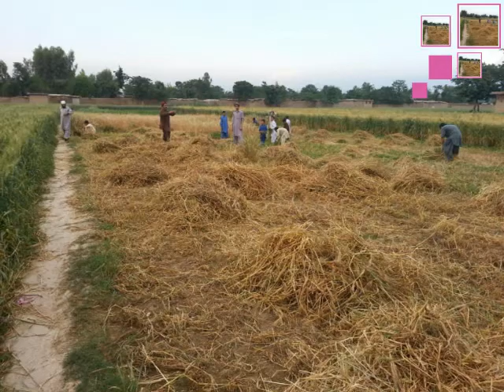Gulmak Zadran in Haripur